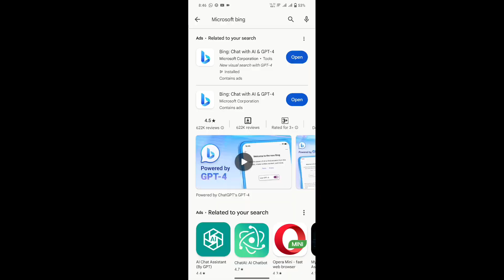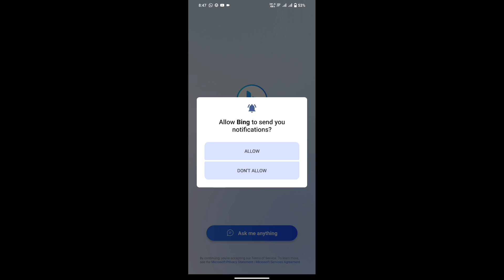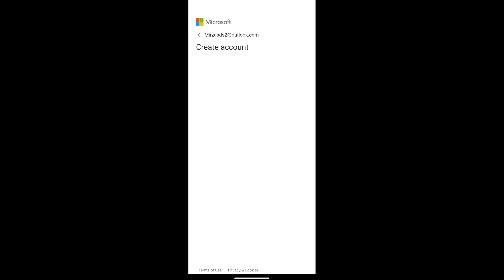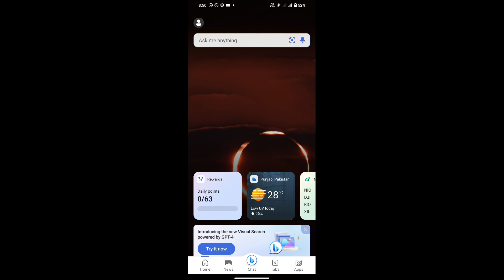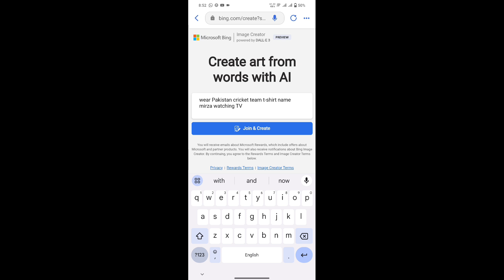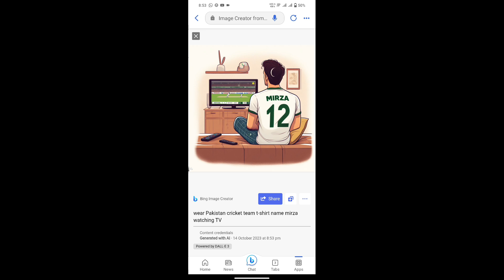TikTok Ai Photo Pakistan Cricket Team Shirt Trend || Ai Video Kaise Banaye || Microsoft Bing Ai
In this video I will tell you how you can create Microsoft being AI account to get tik Tok trending photos. You can create tik Tok trending videos and photos of Pakistan cricket team from Microsoft being AI

Cover Topics
How to create Microsoft bing ai account
TikTok Trending Video kaise banaye